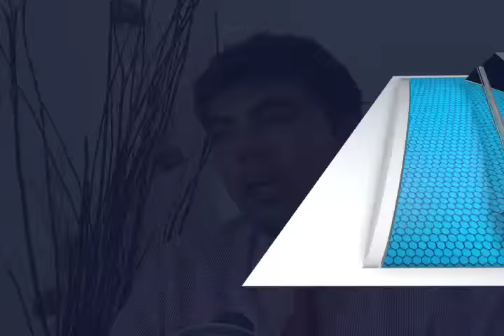RENOVANDO SONRISAS MVM TELEVISIÓN